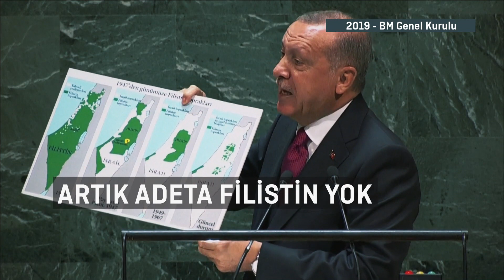Brave_Islamic_Leader Tayab erdogan | Tayab erdogan speech#erdogan Kudüs Olan #2023 erdogan Lovers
Leader Tayab Erdogan |Brave_Islamic_Leader | Muslims Community afghanistan communityjudge who sentenced Saddam Hussein to death saddamhussain pakistan Kudüs Olan Kudüs Olan Kudüs Olan Kudüs Olan Kudüs Olan Kudüs Olan